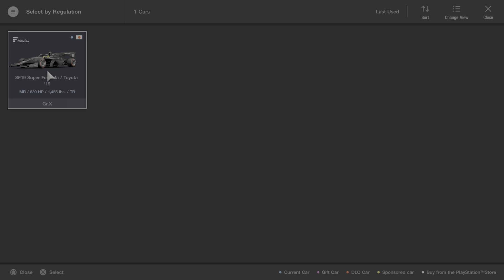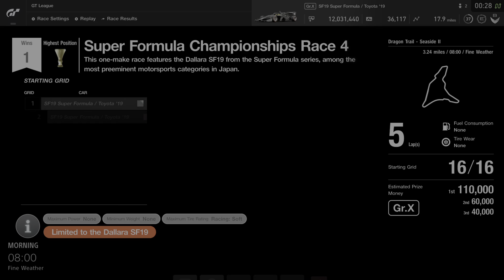Gran Turismo Sport. Super Formula Championships.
Gran Turismo Sport. Super Formula Championships Race 4. Dragon Trail Seaside II.